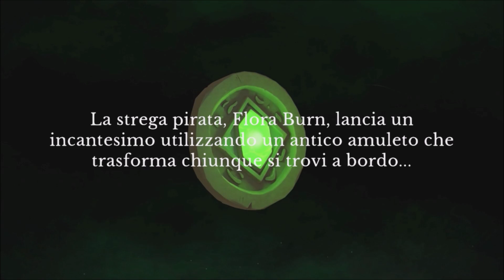Curse of the Sea Rats (Preview) Let's Play with Akane Yamakawa on Nintendo Switch [FIRST LOOK]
Curse of the Sea Rats (Preview) Let's Play with Akane Yamakawa on Nintendo Switch [FIRST LOOK] Gameplay ITA

An epic, hand animated, Metroidvania adventure with swashbuckling pirate rats!
Curse of the Sea Rats is a ‘ratoidvania’ platform adventure with lovingly crafted, hand-drawn animations. Embark on the epic journey of four prisoners of the British empire, transformed into rats by the notorious pirate witch, Flora Burn. To regain their human bodies, they will have to fight dangerous bosses, uncover the secrets of the vast Irish coast, and ultimately capture the witch who cursed them.

Lavish Art & Animation
Hand-drawn animation inspired by classic cartoons, combines seamlessly with detailed 3D environments to create a stunning 2.5D platforming experience.

Freedom & Exploration
Explore the 18th Century Irish Coast and a navigate a vast non-linear map comprised of more than 300 rooms and passageways.

4 Playable Characters
Discover 4 playable characters, each bringing a unique playstyle to help overcome both enemies and the environment! Play alone or with up to 3 friends in local co-op.

Enhance & Upgrade
Improve your character’s unique abilities as your adventure progresses - unlocking new special skills, boosting your offence and defence, or learning powerful magic!

Challenging Boss Battles
Cross swords with a large cast of nefarious bosses, study their attack patterns, and experiment with different characters to emerge victorious!

A Huge Adventure
Interact with a vibrant cast of fully voiced NPCs, in a campaign with 12+ hours of content. Can you complete every quest, find all the secrets, and unlock every ending?